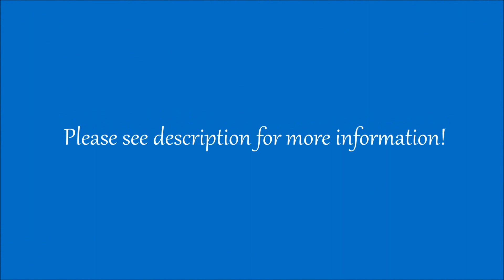Destiny-Horse For Sale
AQHA Chips Diva, 8 year old 15.1H grulla mare. This mare is an experienced trail horse, but has potential for SO much more. She loves to work and would be great for team penning, sorting, barrels; anything that requires quick movement. She has some experience moving cows; nothing competitive yet. "Destiny" neck-reins, works off of leg, pivots, takes leads, jogs, and does great on the trail or in the arena. She loads, ties, is good for the farrier and vet, and is sound and healthy. She's got excellent conformation, good bone, good feet, and has primitive markings. Beautiful mare. No buck or rear. Easy-keeper. Check out her pedigree:
$3500 obo.